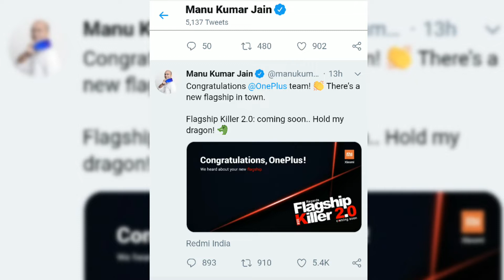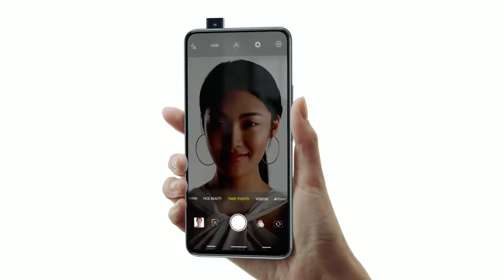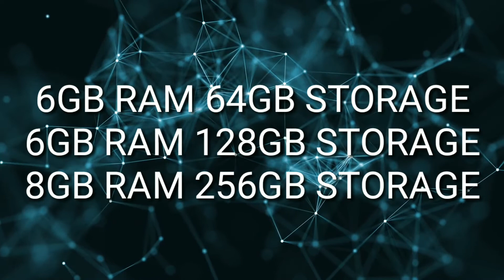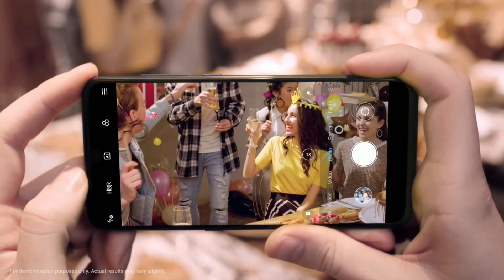Redmi K20 - Snapdragon 855,Pop Up Selfie Camera,In Display Fingerprint Sensor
Redmi K20 Specifications,Redmi k20 Launch Date,Redmi K20 India Launch,Redmi K20 Hands On,Redmi K20 Price,Redmi K20 First Look,Redmi K20 Flagship Killer,Redmi K20 india,Redmi k20 flagship killer 2.0,Redmi K20 Unboxing,Redmi K20 Specs,Redmi K20 Full Specs,Redmi K20 Kab Hoga Launch,Redmi k20 Pro technical guruji